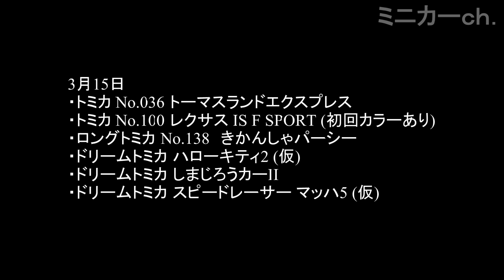12月下旬から3月までに発売されるトミカ 非公式トミカニュース16号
非公式トミカニュース16号、2013年12下旬から2014年3月までに発売されるトミカです。
※予定なので変更の可能性もあります。
すでに予約を開始している場所もあるので、気になるトミカは予約しておきましょう(最近、Amazonが新発売されるトミカの扱いをしないので、リンクがし難くなりました)。
また廃版トミカも忘れずに。